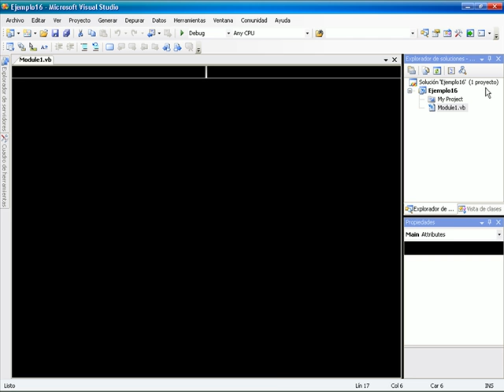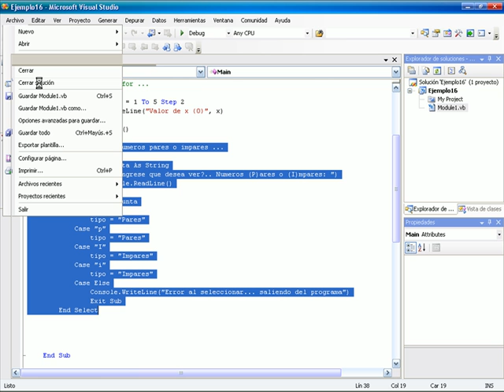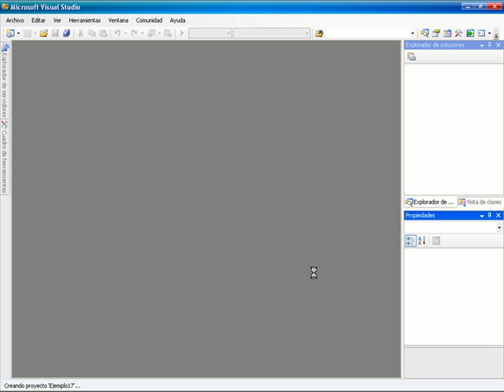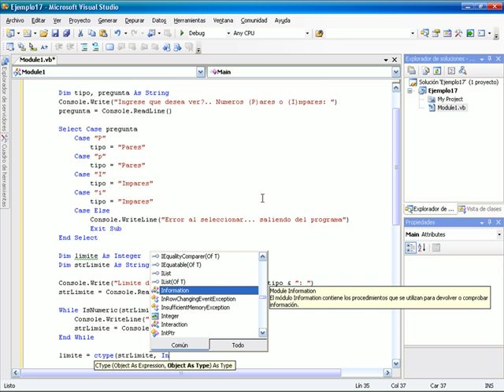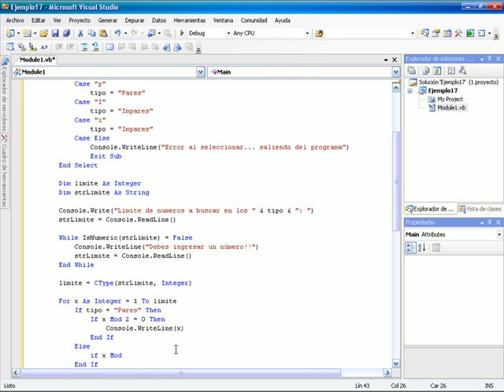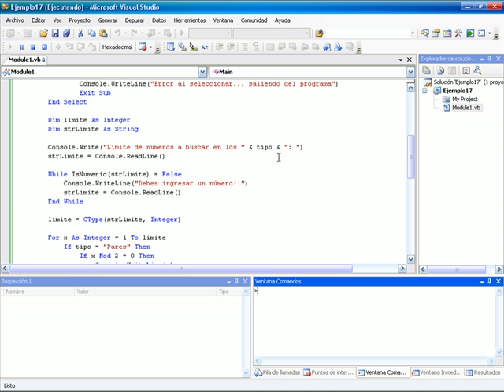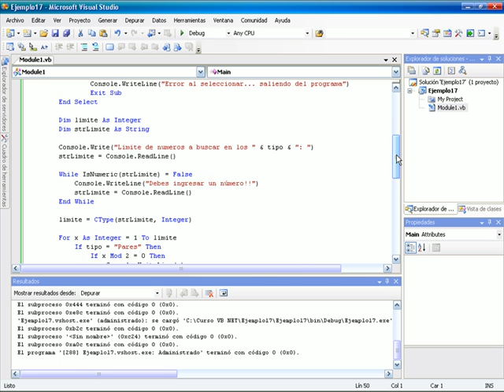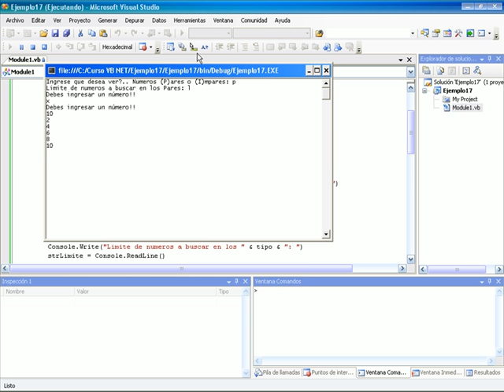CURSO DE VISUAL BASIC .NET BASICO - VIDEO 17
Continuación del ejercicio de números pares e impares.